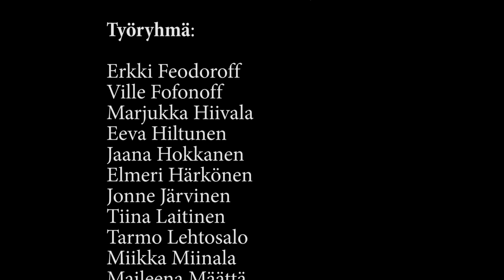riisitunturi 17032015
Kuvausretki Riisitunturille. Maaliskuu 2015
Kuusamo-opiston valokuvauslinja, Saamelaisalueen koulutuskeskus medialinja